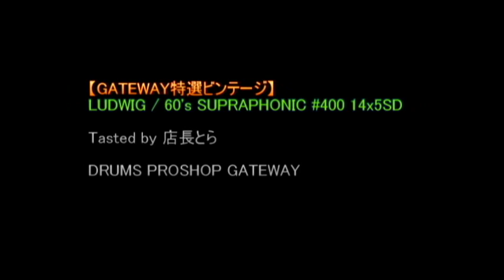【GATEWAY特選ビンテージ】LUDWIG / 60's SUPRAPHONIC #400 14x5SD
スネアサウンドの基本中の基本、LUDWIG SUPRAPHONIC 400。

お世辞抜きで、世界中でこのスネアの音を耳にしていない人なんかいないぐらいだと思います。

このスネアの音色にどれほどのドラマーが憧れたか想像もできませんが、古今東西、JAZZドラマーも、ROCKドラマーも、オーケストラでも、それぞれのエリアのドラムヒーロー達のほとんどがこの音を通っているハズです。

それぐらい幅広く愛されているスネアなんて他にありません。
強烈な個性ではなく、器の大きさで勝負するならコレです！
全ての基準になるスネアです。

ビンテージではありますが、シンプルな作りでパーツも豊富だし、初心者にも安心してお奨めできる逸品！

楽器屋としても、とりあえず持っててほしいスネアNO.1です(笑)

■店舗住所
DRUMS PROSHOP GATEWAY
〒168-0082
東京都杉並区久我山5-24-31
営業時間：10:00～22:00（日曜、祝日は10:00～19:00）

当店では打楽器のメンテナンス、リペア、カスタムも承っております♪
【GATEWAY リペア参考例価格一覧】